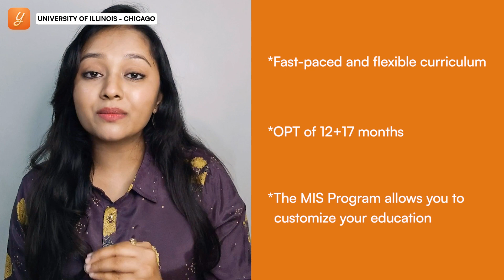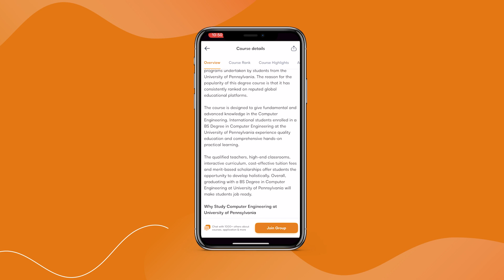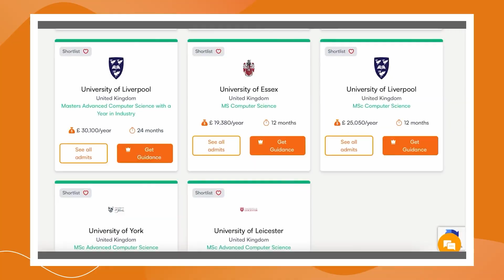GRE Waivers for MS in MIS | GRE Waived Universities For Fall/Spring 2024 | MS in USA | Yocket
In this video, we list the top universities for MS in Management Information Systems (MIS) that are waiving the GRE.

Top Universities For MS in MIS With High ROI | MS in MIS In USA | Masters in Information Systems

GRE Waiver (MS in MIS) - 0:00
DePaul University - 0:46
University of Illinois at Chicago - 1:30
University of Houston - 2:14
Iowa State University - 2:58
Carnegie Mellon University - 3:37
Yocket University Explore Tool - 4:24
University of Michigan - Dearborn - 4:45
Conclusion - 5:23

- Connect with 900K+ Students on the same journey as you for FREE only on the biggest community of students worldwide, The Yocket Connect

For all the stages of your Study Abroad journey, we’ve got:
👨🏻‍💼 Dedicated Counsellors
🌎 University & Course Specialization
🎓 Applications
👨🏻‍🎓 Profile Building

• Find profiles similar to yours and connect with peers to increase the value of your application via 'Yocket Connect' tool